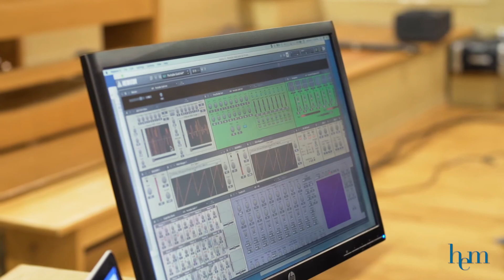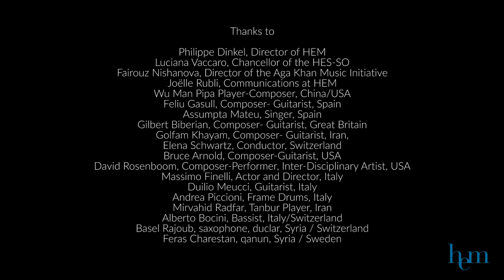Multimod Festival 2016: Composer-Performer Highlights | Dusanbogdanovic.com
In 2016, Geneva's Haute école de musique hosted the inaugural Multimod Festival for Composer-Performer.

Envisioned as a reflection of the multiple modernities theory, this event provided a vibrant look into the diverse facets of the contemporary art realm. It featured a wide range of musical talents from contemporary classical to jazz and world music. Moreover, attendees benefited from mix media presentations and a series of enlightening workshops and conferences.

The video is about Multimod Festival 2016: Composer-Performer Highlights but also tries to cover the following subject:

Diverse musical genres
Contemporary art insights
Multifaceted cultural programs

TITLE : Multimod Festival 2016: Composer-Performer Highlights | Dusanbogdanovic.com

✅ About Dusan Bogdanovic:

Dusan Bogdanovic - Contemporary Classical, Jazz and World Music

Now a dragon, now a snake,
You transform with the times.
And never consent to be one thing alone.

Chuang-tzu

As a composer, improviser and guitarist, Dusan Bogdanovic has explored musical languages that are reflected in his style today; he combines contemporary classical, jazz and ethnic music into a unique sound world.

現代音楽・ジャズ・ワールドミュージック

デュシャン・ボグダノビッチは、作曲家、インプロバイザー（即興演奏家）、そしてギターリストとして、さまざまな音楽の言語を探ってきました。現在の彼の音楽スタイルに見られるように、ジャズやクラシック、そして民族音楽（エスニック・ミュージック）を結合させた、ユニークな音の世界を作り出します。